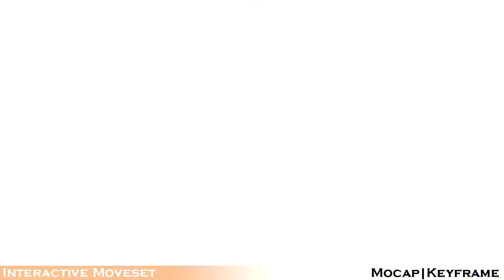Jeremy Yates animation (2007-2012)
This period of my career on the Uncharted series (Playstation 3) marked a big shift into much more grounded and realistic style of animation. Animation became more than just working with a mouse and computer. It now involved directing actors and athletes on a motion capture stage, working with a much larger team of animators, as well as learning to animate with a much higher degree of fidelity and realism such that keyframed animation and real human performances became seamlessly interwoven.

The focus of my work centered on interactive animation which is one of the most complex and difficult disciplines to master. Interactive animation is far too often underappreciated and underdeveloped within the animation industry. It has become my passion to raise the bar of interactive animation as a respected form of art.